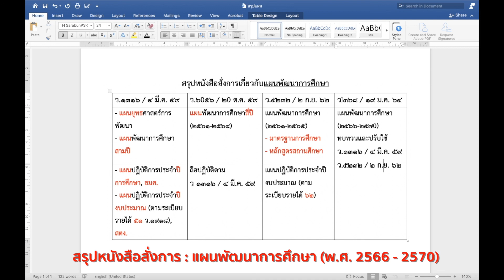แผนพัฒนาการศึกษา (พ.ศ.2566-2570) : สรุปหนังสือสั่งการเกี่ยวกับแผนพัฒนาการศึกษา (ตอนที่ 1)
ผมขอแชร์ต่อนะครับ เกี่ยวกับ แผนพัฒนาการศึกษา
แผนพัฒนาการศึกษา (พ.ศ.2566-2570) : หนังสือสั่งการเกี่ยวกับแผนพัฒนาการศึกษา
เผยแพร่เมื่อ 10 มีนาคม 2564